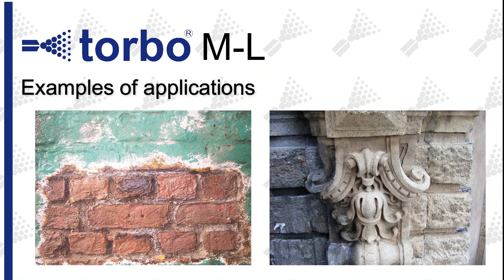torbo M-L - Abrasive Blasting Unit - The all-rounder!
The torbo wet sandblasting machines of the M and L series feature excellent versatility. They were specially developed for daily use and are available in tank sizes ranging from 80 to 240 L (21 to 63 gal) and with 1 inch (25 mm) or 11/2 inches (38 mm) control, depending on the application.